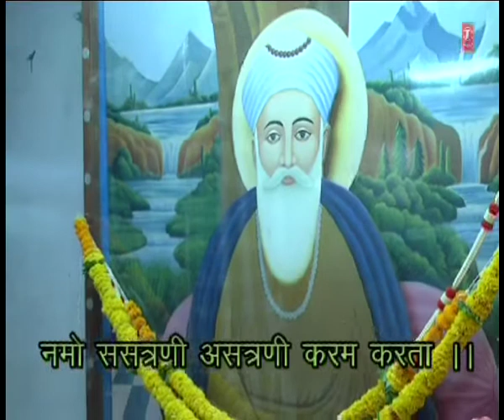Madhavdas Mamtani (Vakil Sahib) - Devi Ju Ki Ustat (Sri Dasam Granth) - Sarab Rog Ka Aukhadu Naamu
Track : Devi Ju Ki Ustat (Sri Dasam Granth)
Album : Sarab Rog Ka Aukhadu Naamu
Singer : Madhavdas Mamtani (Vakil Sahib) Nagpur Wale
Music Director : Madhavdas Mamtani (Vakil Sahib) Nagpur Wale
Lyricist : Traditional
Music Label : T-Series . .